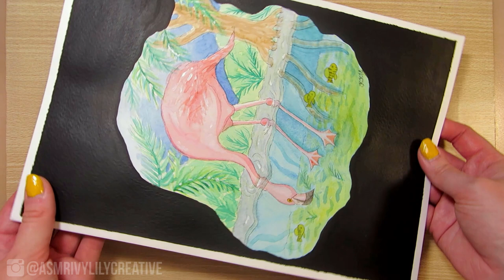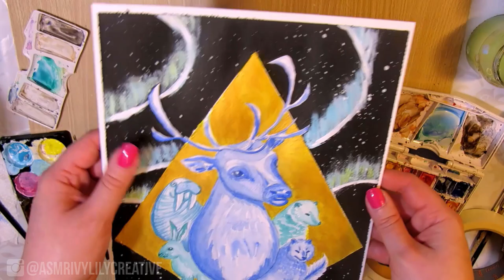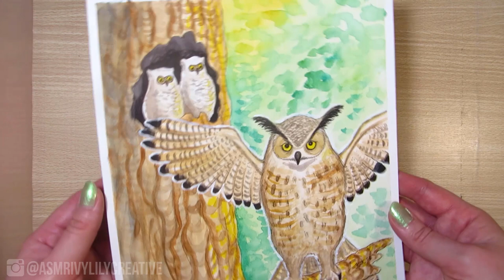Satisfying ASMR Tape Peeling After Painting | No Talking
Satisfying ASMR tape peeling after painting, no talking. 30 min of just tape peeling and paper sounds! I made a compilation video of peeling off masking tape after painting from 20 paintings. This video has all of the tape peeling clips I've filmed so far combined. You can find the speed painting videos of all these artworks on my art channel.

TIMESTAMPS AND LINKS TO CORRESPONDING PAINTING VIDEOS
0:00 Intro
0:10 Daffodil paintings
1:48 Flamingo AAC painting
3:33 Saara Aalto Eurovision painting
4:47 Robin bird painting
7:06 Bottom of the Ocean AAC painting
8:17 Easter Egg painting
10:13 Red House painting
10:50 Rainforest Beetle AAC painting
11:34 Holi Elephant painting
13:57 Birds in a Bottle YTAC painting
16:05 Reindeer AAC painting
19:04 Labrador in the swamp painting
20:24 Ostrich painting
22:00 VS YTAC painting
23:00 Abstract painting
24:28 Lupine drawing
24:49 Owl painting
26:26 Mermaid painting
27:35 Urban animals AAC painting

• Masking tape (/painter's tape)
• *Daler-Rowney 300 gsm Fine-grained Watercolour Paper
• Classic 250 gsm Rough, Acid Free Watercolour Paper

What is ASMR? Autonomous sensory meridian response (ASMR) is a euphoric experience characterized by a static-like or tingling sensation on the skin that typically begins on the scalp and moves down the back of the neck and upper spine, precipitating relaxation. ASMR is most commonly triggered by specific acoustic and visual stimuli including the content of some digital videos.